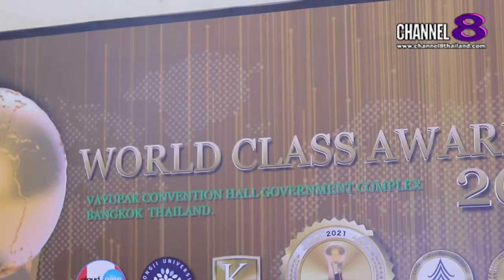Channel8Thailand : เจาะข่าวซี๊ดส์ : แบรนด์ Alexis Seoul คว้ารางวัล World Class Award 2021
แบรนด์ Alexis Seoul คว้ารางวัล World Class Award 2021

เรียกได้ว่า เป็นผู้นำด้านอาหารเสริมมากๆเลยล่ะค่ะ สำหรับ บริษัทผู้นําเข้าและเจ้าของลิขสิทธิ์ผลิตภัณฑ์เครื่องสำอางและอาหารเสริมคุณภาพ จากประเทศเกาหลีใต้ ภายใต้แบรนด์ Alexis Seoul  โดยคุณ วีรวิชญ์  ชัยคณาพิบูลย์ ประธานผู้บริหาร กลุ่มบริษัทในเครือ อเล็กซิส วัง กรุ๊ป (Thailand - South Korea - Laos) และคุณวิชชุดา ชุ่มมณีกูล กรรมการผู้จัดการ บริษัท อเล็กซิส วัง (ไทยแลนด์) จำกัด ได้รับเกียรติจากทางสมาพันธ์ผู้เชี่ยวชาญด้านความงามมืออาชีพ ประเทศเกาหลีใต้ สำนักงานประจำประเทศไทย ได้เรียนเชิญทางทีมผู้บริหารและหุ้นส่วนทางการค้าของกลุ่มบริษัทในเครือ อเล็กซิส วัง กรุ๊ป เข้ารับรางวัลเชิดชูเกียรติ World Class Award 2021 งานนี้ เค้าจะว่าอย่างไรบ้างนั่น ไปฟังกันเลยจร้า

4 Ku-band @ 54 MHz
24 Ku-band @ 27 MHz

Downlink Information:
NAT TV 1 and 2
Transponder: 22
Frequency: 12090
Symbol Rate: 20000
FEC: 3/4

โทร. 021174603